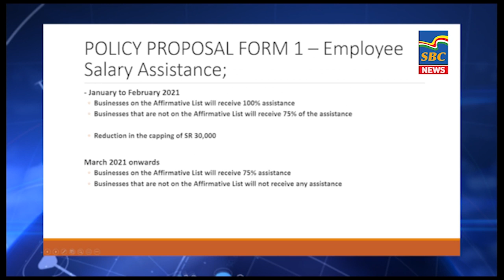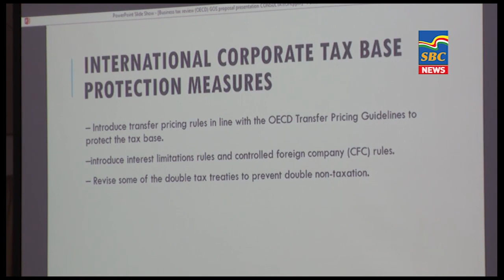7 p.m News 14-10-2020